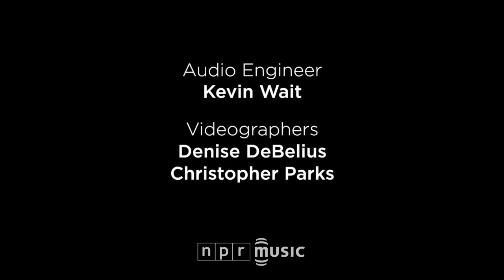Of Montreal: NPR Music Tiny Desk Concert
About halfway into Of Montreal's Tiny Desk Concert in the NPR Music offices, I showed a friend a Post-It note on which I'd just scribbled, "Was I wrong to expect more of a decadent, pan-sexual carnival?" I'd thought we were going to need to throw plastic sheeting over our desks, like at a GWAR concert, and there we were, watching a miniaturized Of Montreal — just Kevin Barnes solo, albeit with the assistance of singer Rebecca Cash and guitarist Bryan Poole for "Feminine Effects" — as it strummed its way through three stripped-down songs.

So if you're looking for another side of Barnes' music — for comparison, check out the April 2012 Of Montreal concert we recorded for NPR Music, the description of which includes the words "wildly theatrical," "flamboyant," "synchronized dancing" and "strange, wandering creatures that look like amoebas" — you'll get it here. The singer told us that he'd been working on quieter, more personal material in recent months, and figured the intimate surroundings would be an ideal setting to try it out. The result is a rarely heard side of a band and a frontman for whom theatricality has long been a means of expression rather than an end unto itself. --STEPHEN THOMPSON

Set List
"Feminine Effects"
"Imbecile Rages"
"Amphibian Days"

Credits
Producer: Robin Hilton; Editor: Christopher Parks; Audio Engineer: Kevin Wait; Videographers: Denise DeBelius, Christopher Parks; photo by Christopher Parks/NPR